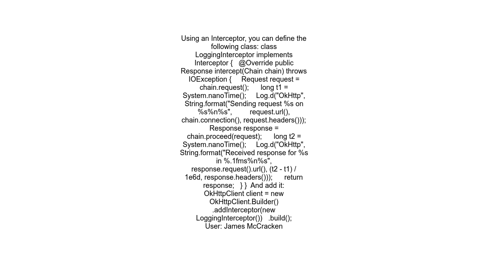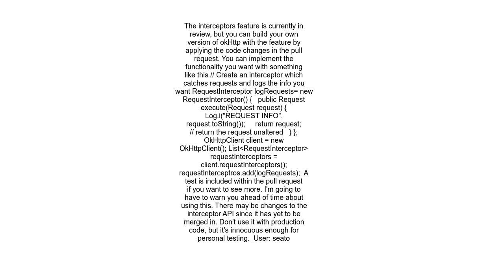OkHttp Enable logs